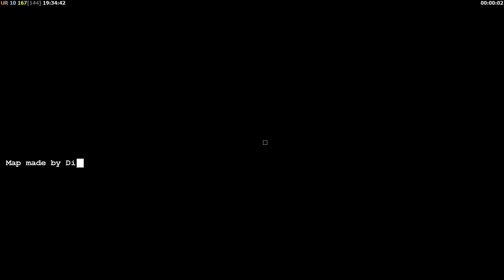1v1v1v1v1 Casino v5 by Haubbiban | Generals Zero Hour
1v1v1v1v1 Casino v5 by Haubbiban | Generals Zero Hour